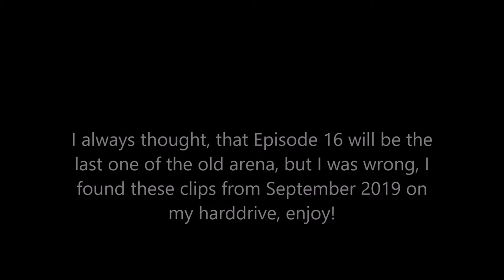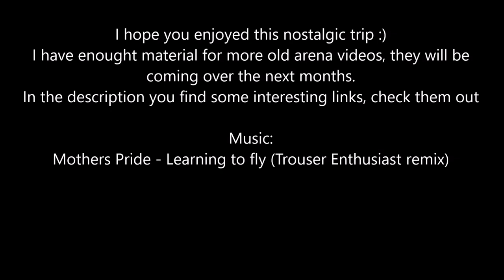Eve online Abyssal PVP Arena 17 - Memories of a great time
I thought that Abyssal PVP Arena 16 would be the last episode, but here is Abyssal PVP Arena 17 - Memories of a great time. You can see fights using the Cerberus and the Ikitursa. I think everyone of you that watches this video can't believe how I miss the old arena. It was such great content and super fun. But you can expect more videos of the old arena to come over the next few months. The old arena has been removed as of July 14 2020 and replaced with the proving ground events :(
I wish CCP brings it back.
The music you hear is one of my favourite songs, I hope you enjoy it :)

Ingame channel: Polarized Wormhole Exploration